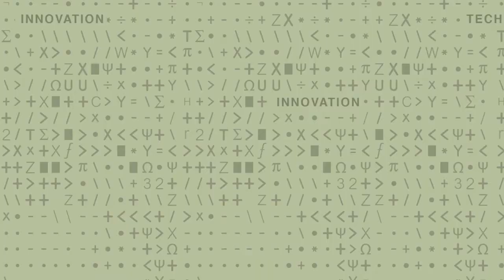James Kirtley - 1 Applications and Efficiency of the Electric Motor